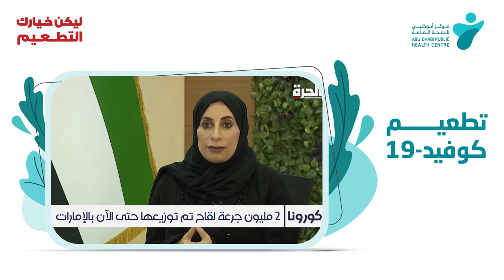لقاء د.فريدة الحوسني على قناة الحرة للتحدث عن لقاح كوفيد-19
لقاء د.فريدة الحوسني، مدير إدارة الأمراض السارية فـي مركز أبوظبي للصحة العامة، على قناة الحرة للتحدث عن لقاح كوفيد-19